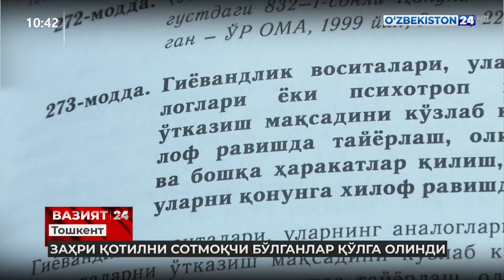Zahri qotilni sotmoqchi bo'lganlar qo'lga olindi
©️ “Oʻzbekiston 24” telekanali "Vaziyat 24" dasturi